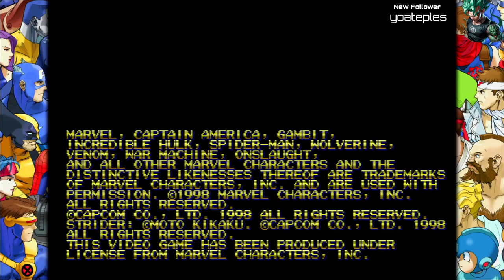Como Conseguir Personajes Secretos Marvel Vs Capcom Fighting Collection Arcade